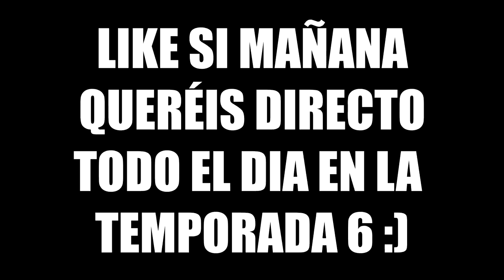⚠ SE VIENE UN GRAN CAMBIO en FORTNITE BATTLE ROYALE ⚠ *MULTIPLATAFORMA* | MrKeroro10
➦ Canales Destacados!